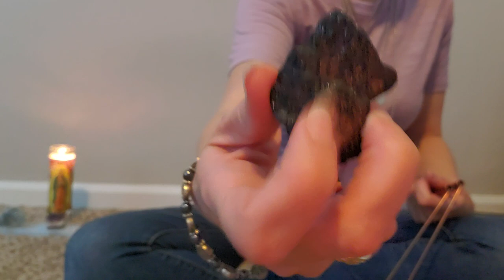Naya Rivera-Accident or Something Else?